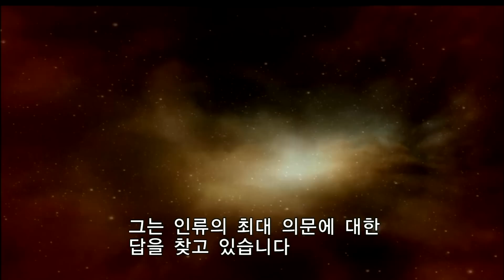스티븐 호킹, 우주를 말하다